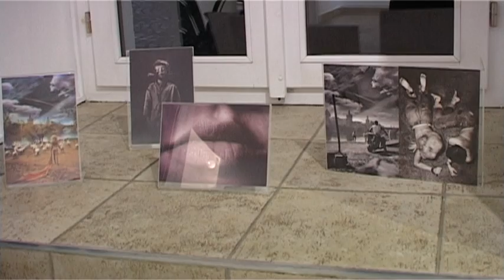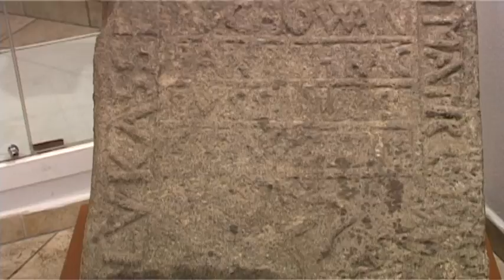Jan Saudek , vernisáž Podoby krásy